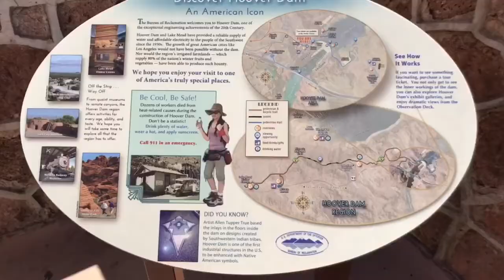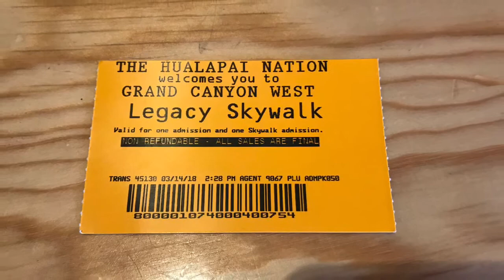Hoover Dam & Grand Canyon Skywalk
By Siri